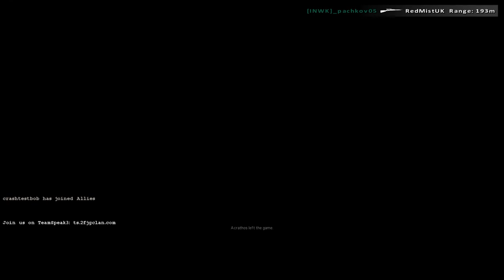Rising Storm // 02-06-2014 #1 (No commentary)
I'm so bad at this game, and yet I love it so. Madness.